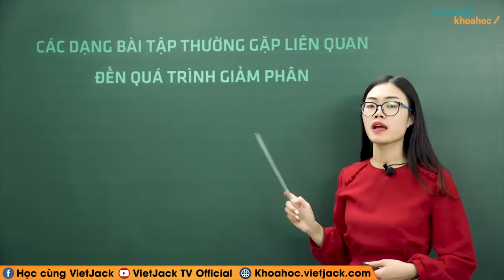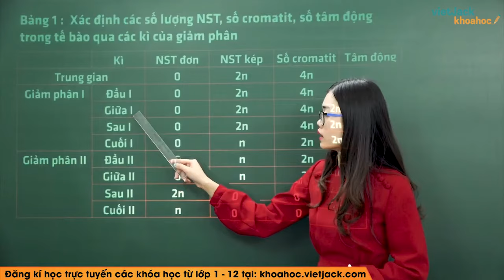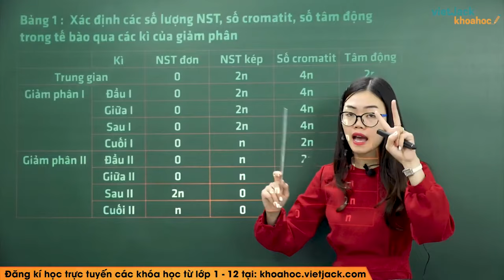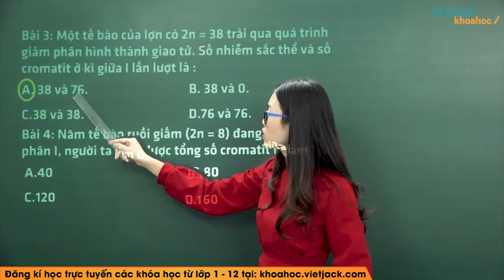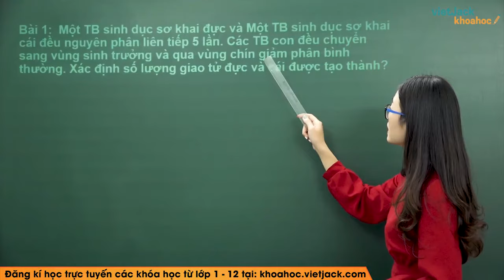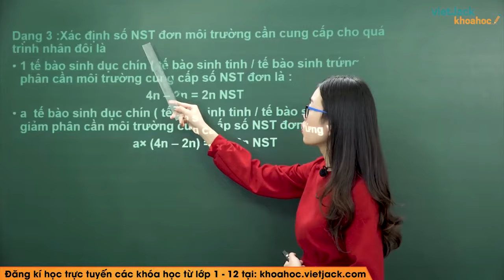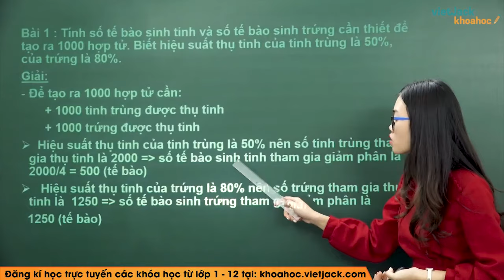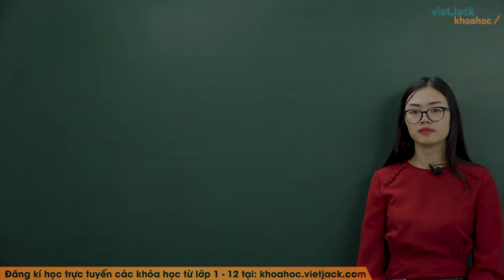Bài tập giảm phân - Sinh học 10 - Cô Nguyễn Thị Hoài Thu (HAY NHẤT)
Sinh học 10 - Bài tập giảm phân

Video bài học hôm nay, cô hướng dẫn các em toàn bộ kiến thức cần nhớ bài Bài tập giảm phân trong chương trình Sinh học 10. Cùng với đó, cô sẽ giải chi tiết các ví dụ minh họa bằng phương pháp nhanh nhất. Theo dõi bài học cùng cô để học tốt hơn nhé!